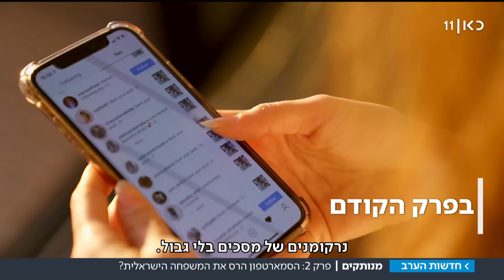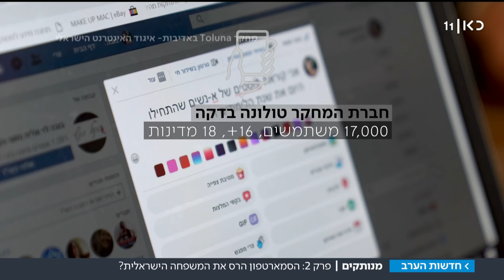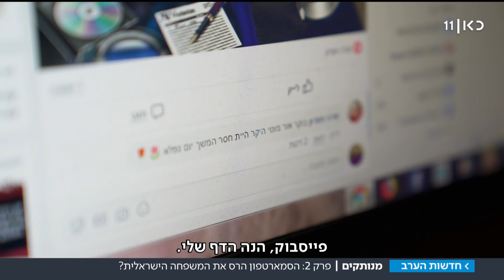"אי אפשר לדבר איתם": מה הסמארטפון עושה למשפחה שלנו?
כאן חדשות | כולם מכירים את הסיטואציה שבה כולם שקועים בטלפון החכם, ואין יותר מדי תקשורת בין בני המשפחה. מה קרה לקשר המשפחתי והזוגי של המשתמשים הכבדים, אחרי שלקחנו מהם את המכשיר לשבוע? פרק 2 בסדרת הכתבות "מנותקים" של אלון שרביט, מתוך חדשות הערב 11.03.19